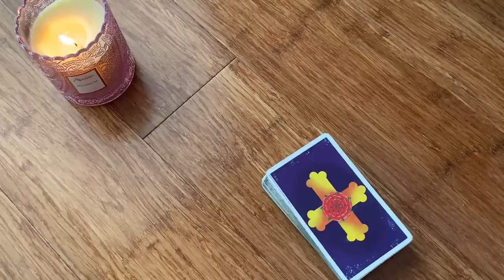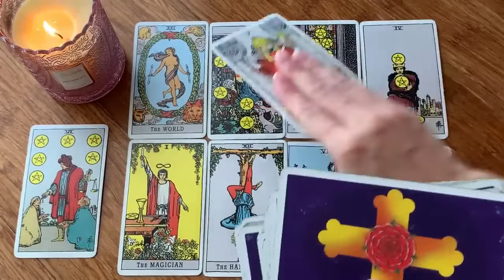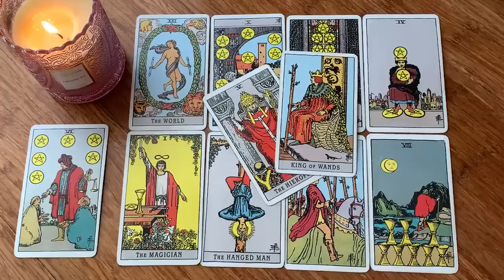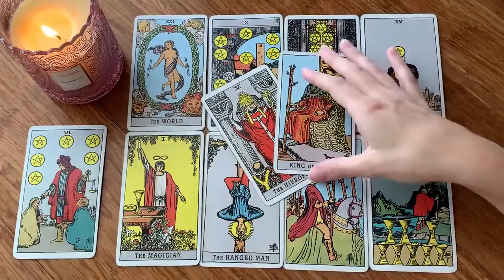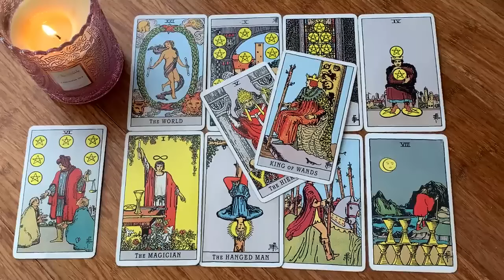SAGITTARIUS 💏 THE FUTURE OF THIS CONNECTION! WOW! 💏 16-18 FEBRUARY 2024 WEEKEND TAROT